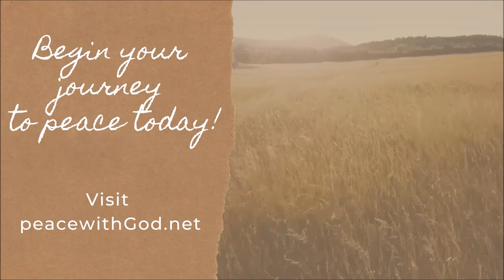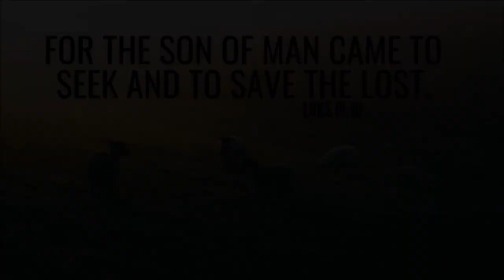A MESSAGE OF HOPE...the Tracy Lindsey Story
Tracy Lindsey, Director of Tetelestai House in Omaha, Arkansas, was an addict for sixteen years before the Lord saved her soul and made her a new creation in Him while she was in prison.

Listen as she tells how God took those sixteen years of addiction and brokenness and is now using it for His Glory!